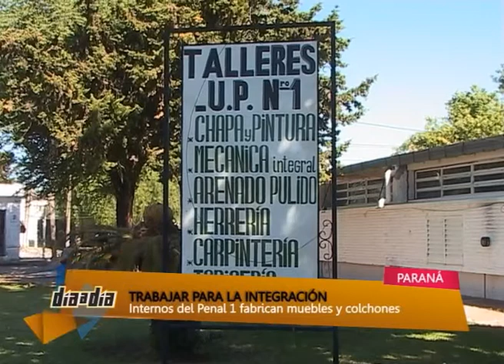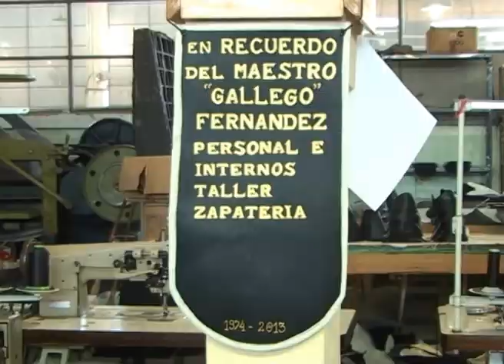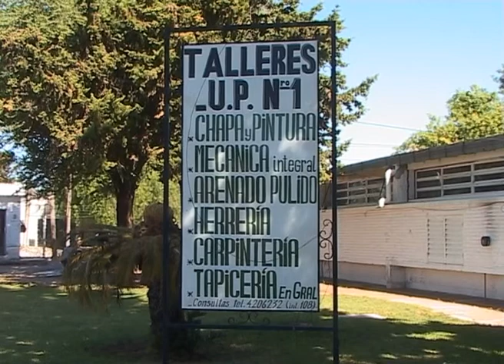Día a Día - Trabajar para la integración - 6-01-14